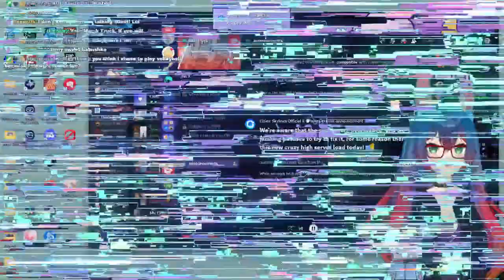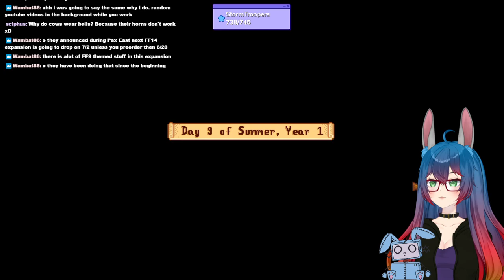Stardew Valley 1.6 Update : part 5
Come join in on the fun 4 times a week!